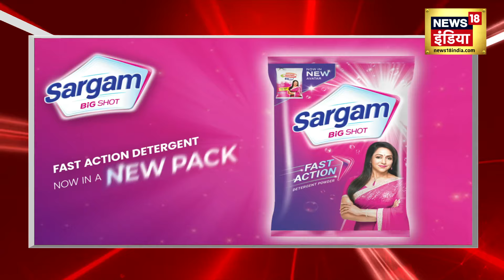Badi Khabar | Congress BJP | AAP | Haryana Election Result| Israel Iran War | Ratan Tata|Mumbai Rain